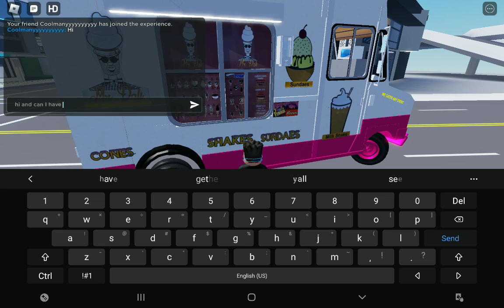MR. PALI ice cream truck!